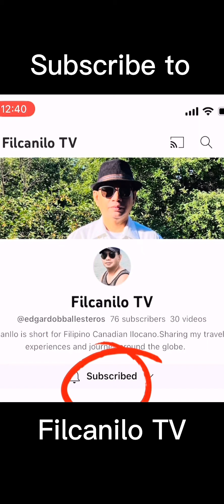Houses of Parliament-London,England